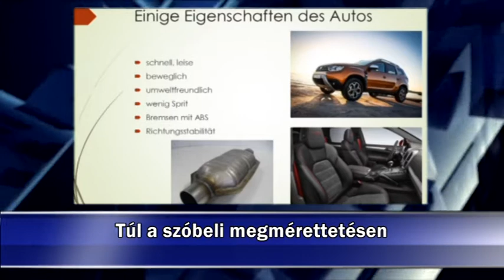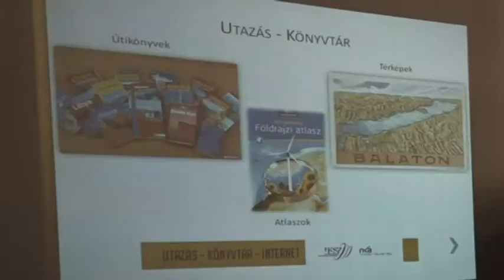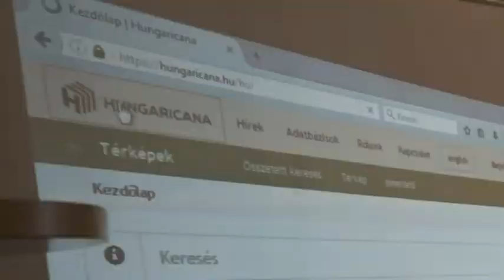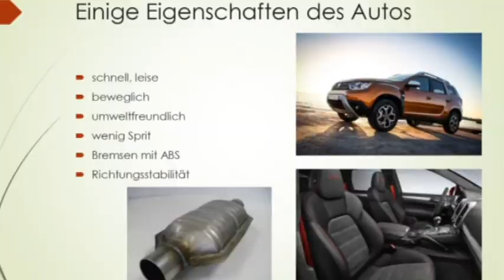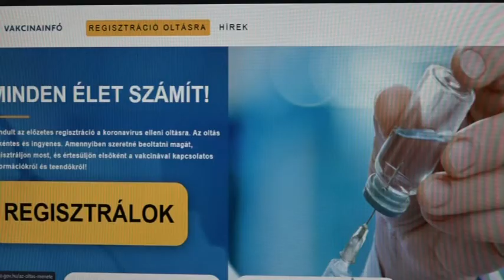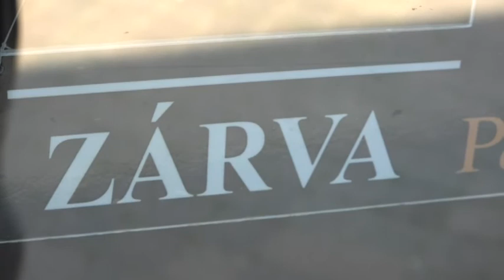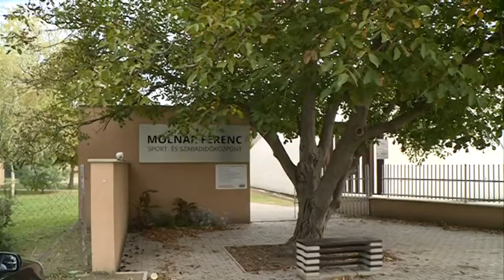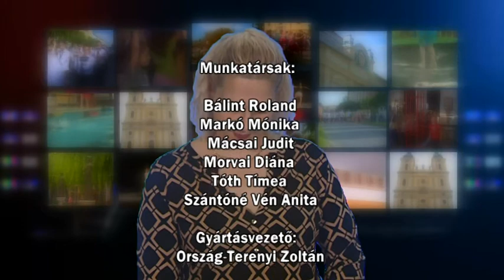Kalocsai Híradó 2021.03.31.